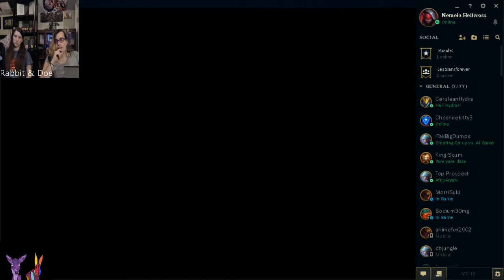ON A MURDER BRIDGE, WITH FRIENDS! (League of Legends)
Rabbit and Doe play with their only subscriber *sad face*, on ARAM LoL.

GaymerWolf instagram: Dawolfpup
CeruleanHydra Tumbr: Xxangel-of-naturexX

We lost all the matches, again.

OBS
League of Legends
VSDC